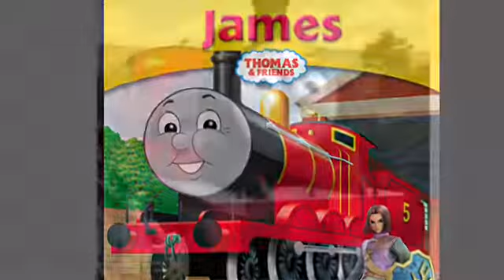James & Hero - Tribute